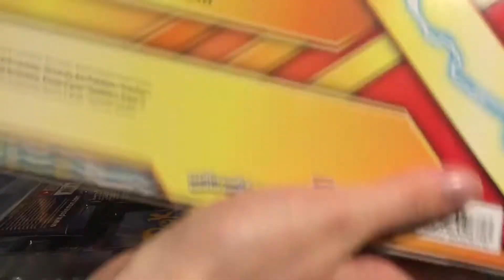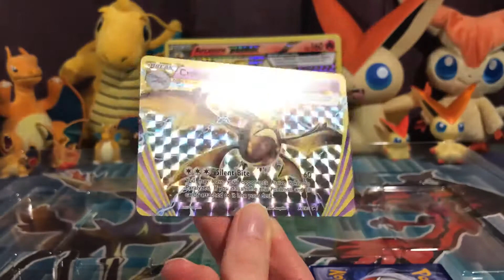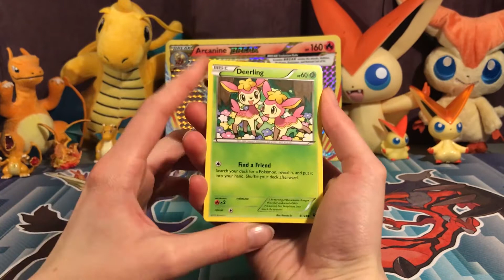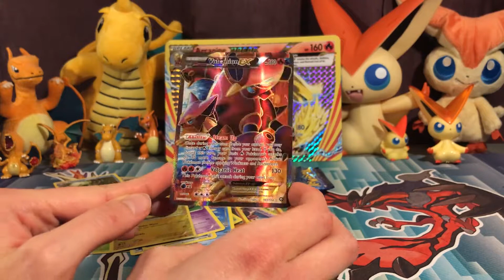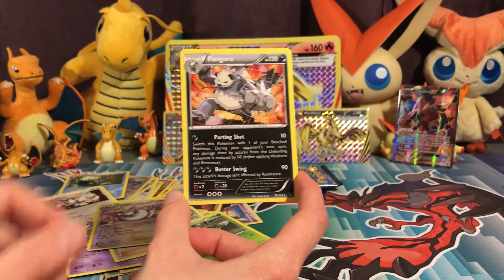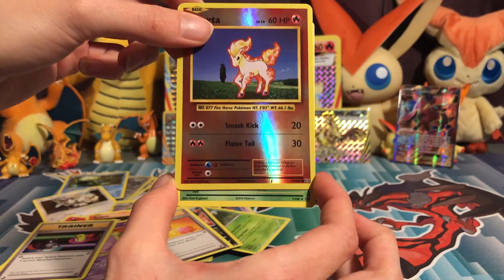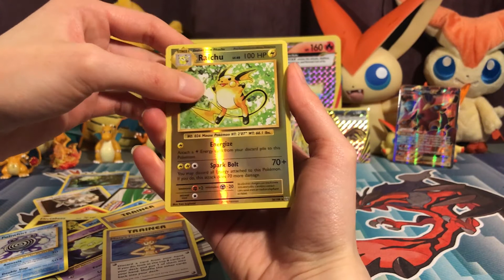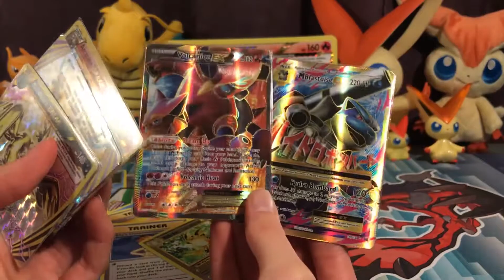Pokémon Arcanine Break Evolution Box Opening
Sorry about the Easter break, guys. I hope you had a good one, whether you celebrate or not